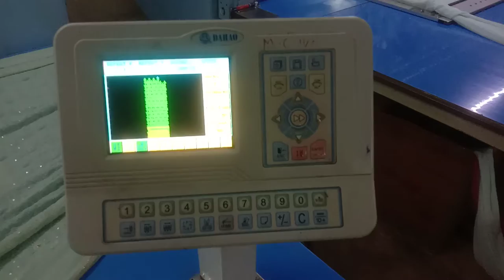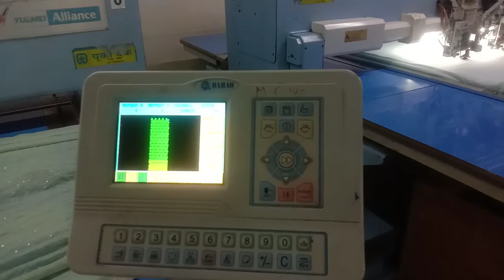embroidery machine , alliance , 17 hed 400 eriaa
imarati